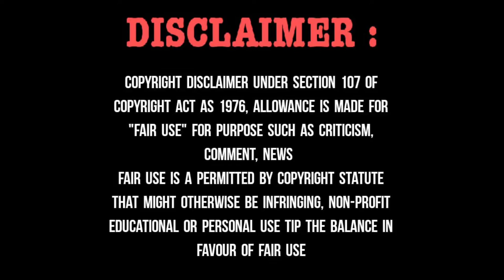Teacher Acting By Devansh Mishra (online class)💻 || Part 2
New Video: Teacher Acting By Devansh Mishra (online class)💻 || devanshmishra || Act 18

➡️Ye hai hamara new video hamara kya aap sabka aap sabke pyar, Mohabbat and support se main yahan Tak pahunche Hu .

➡️Ye hamara 30 video hai🤩3️⃣0️⃣ But Act number 18 hai.

*Teacher Acting By Devansh Mishra (in online class)* "Part 2" Iss video ke andar 2️⃣ character hai...
 (Jis mein ek student hi aur students ka teacher hai). Aur jankari ke liye video dekhe 😅

                  Dhanyvad😉

1) Tripod stand.

2) 2 Mic.

3) light ring.

                 Devansh Mishra